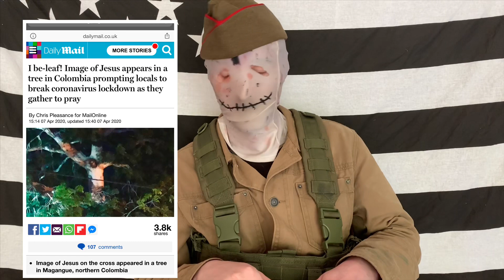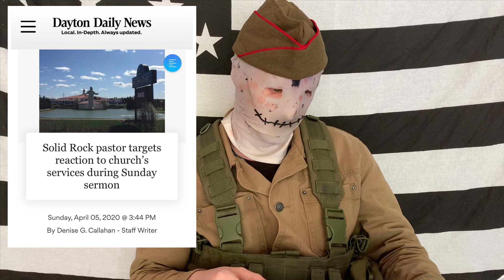Covid 19 Fails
Christianity “takes a stand” against covid 19

CHECK OUT THIS VIDEO IS YOU ENJOYED THIS ONE FOR SOME REASON... Fast 9 trailer reaction

Like, sub, or share to become a member of the mediocre militia!

Rock on!

music in this video or that is possibly in this video